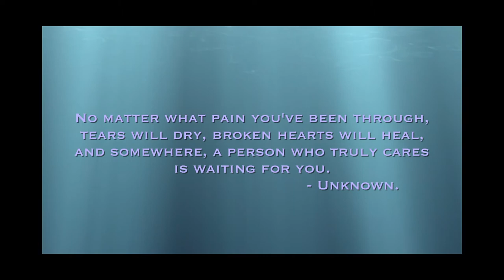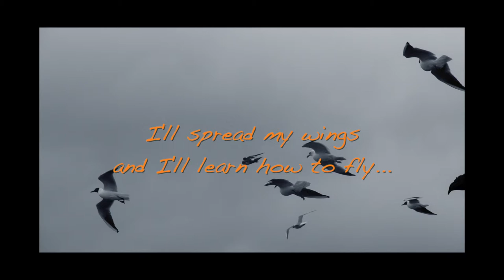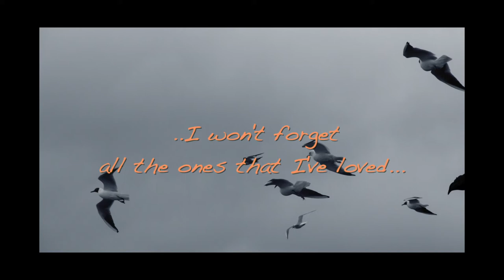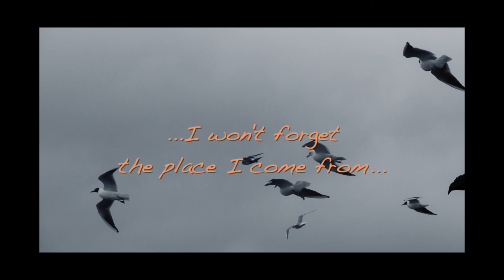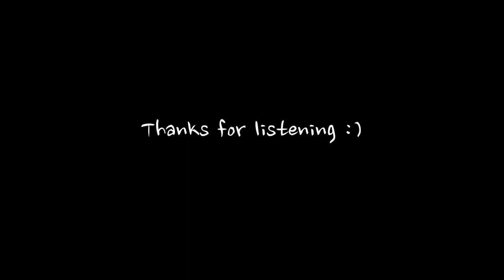Laura Cortese - Breakaway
This is an acoustic cover of Kelly Clarkson's 'Breakaway' as performed by Laura Cortese, from the album 'Blow the Candle Out'.